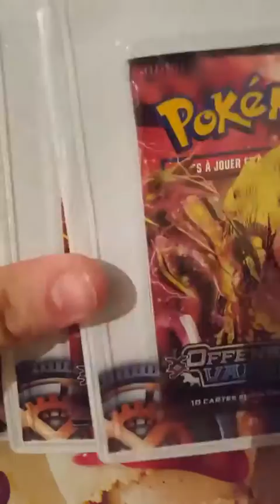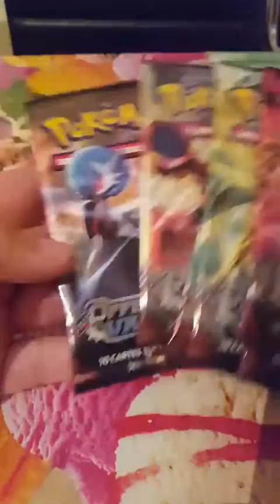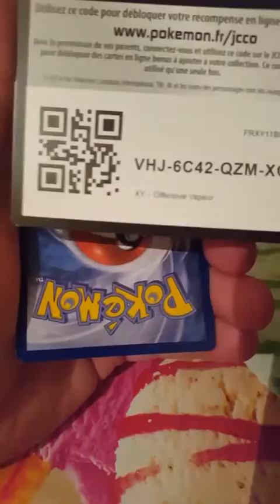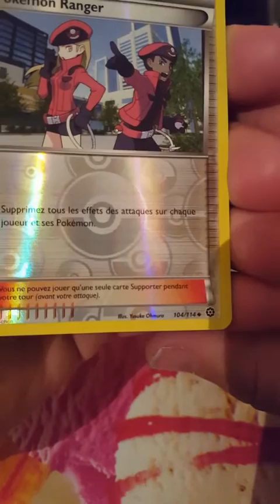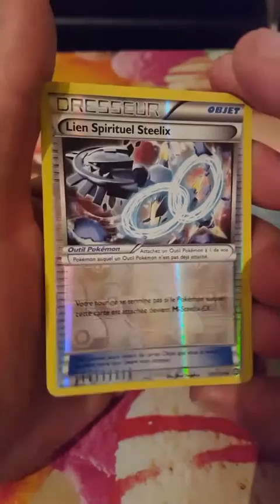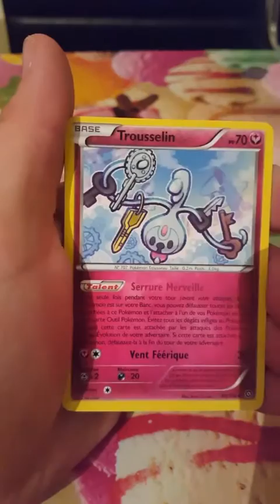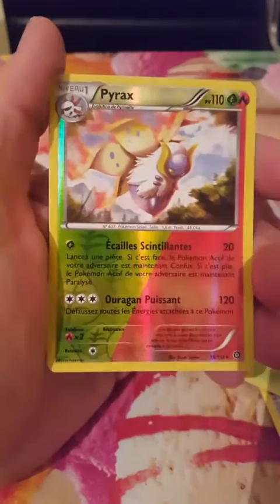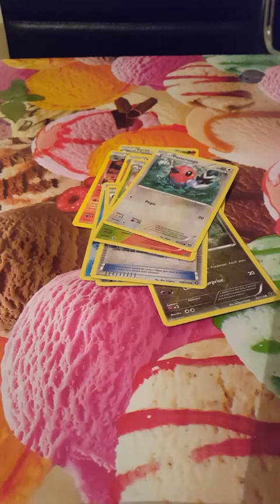OUVERTURE DE 6 BOOSTER POKÉMON OFFENSIVE VAPEUR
Salut a tous les amis nous voici pour une nouvelle ouvertures de 6 booster offensive vapeur j'espère que la vidéo vous plaira

N'hésitez pas à mettre un gros pouce bleu et de partager la vidéo abonnés vous pour ne plus en loupé ;)

Porté vous bien les amis

Bottegagnant17